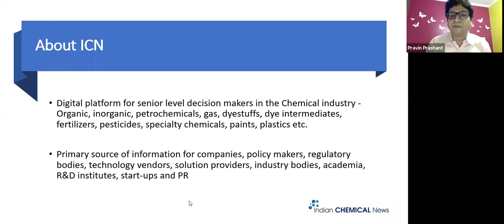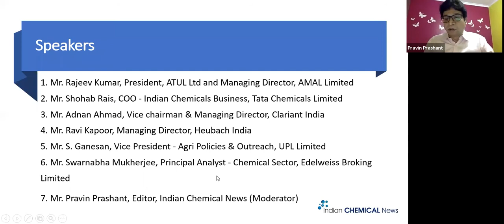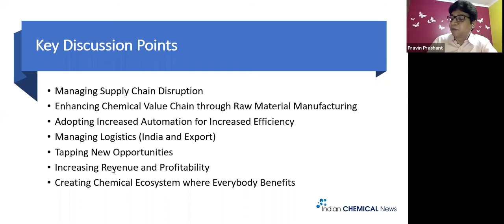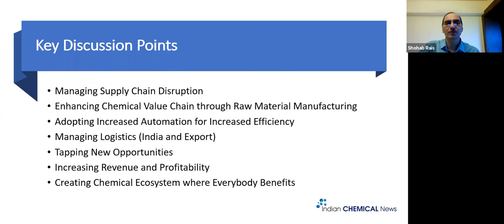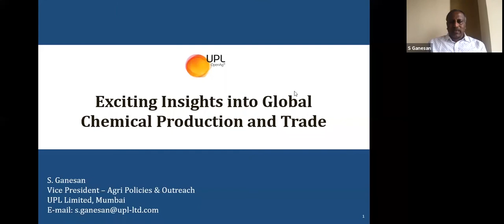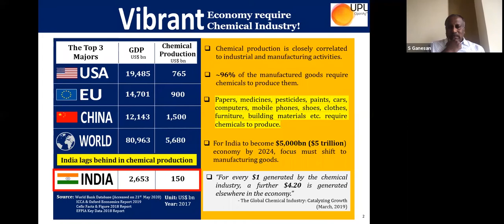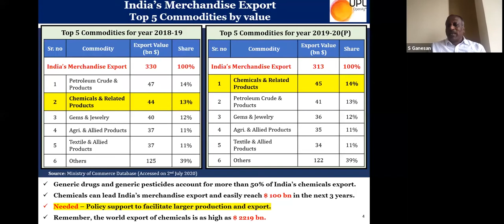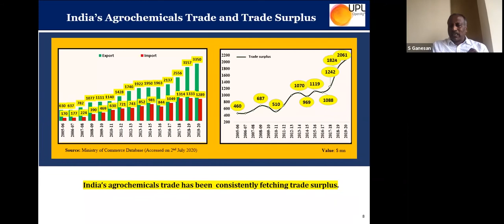Chemical Industry: Accelerating India growth story amidst challenges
This is the recorded version of ICN e-conference held on 03rd July 2020.